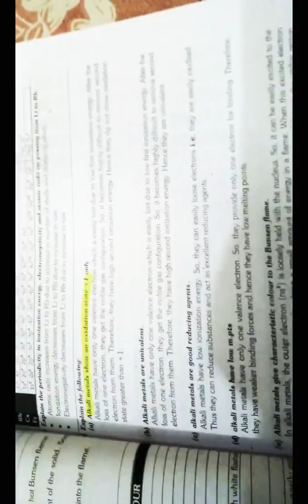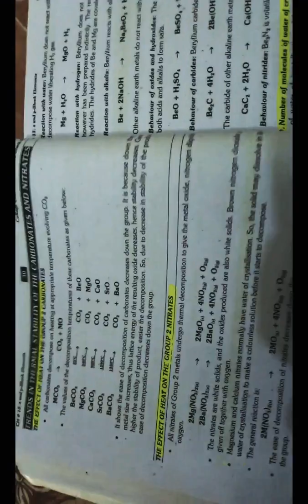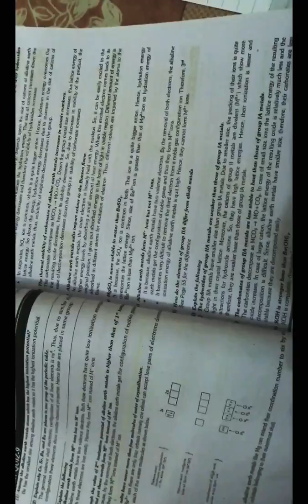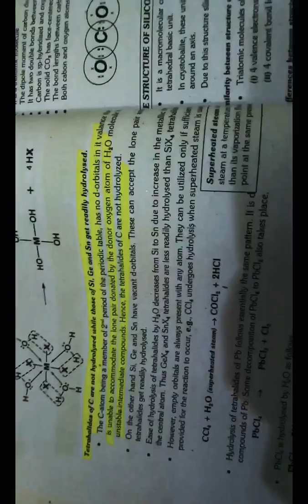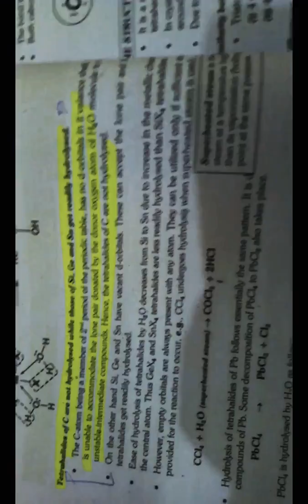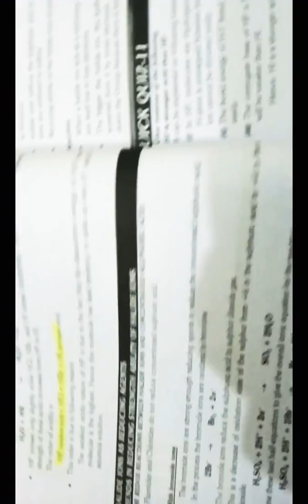Important questions regarding second year federal board paper